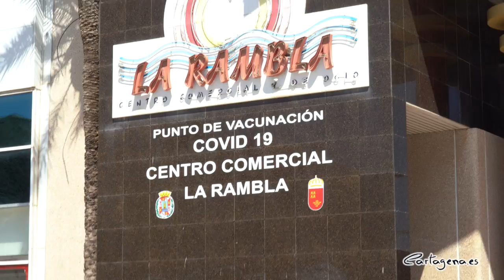Cartagena facilita a Sanidad un centro de vacunación con capacidad para 10.000 personas al día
Cartagena ya cuenta con un nuevo espacio en el que, a partir del 24 de mayo, se podrá vacunar a más de 10.000 personas cada día. Se trata del Centro Comercial La Rambla, situado en la Avenida del Cantón, al que se desplazará el personal sanitario y municipal que actualmente está llevando a cabo el proceso de vacunación en el pabellón Cabezo Beaza.

“Con el traslado triplicaremos la capacidad de vacunación, ya que en Cabezo Beaza se podían vacunar tres mil personas al día, y en el Centro Comercial La Rambla se podrá atender a 10.000 personas cada día. La mejor forma de hacer frente a la pandemia y de recuperar la economía y la normalidad es vacunando”, ha explicado la alcaldesa de Cartagena, Ana Belén Castejón, que en la mañana de este miércoles 12 de mayor ha visitado las instalaciones junto al presidente de la Comunidad Autónoma, Fernando López Miras; el consejero de Salud, Juan José Pedreño; la vicealcaldesa, Noelia Arroyo; el teniente alcalde, Manuel Padín; el concejal de Seguridad Ciudadana, Juan Pedro Torralba, y el empresario Tomás Olivo, propietario del centro comercial.

En los 13.000 metros cuadrados de planta que tiene el Centro Comercial se han instalado 3 líneas diferenciadas de vacunación, así como un espacio para que quienes hayan sido vacunados puedan esperar sentadas los 15 minutos que recomiendan las autoridades sanitarias.

“Nuestro objetivo es que quienes acudan a este centro no tengan que hacer cola en la calle, sino que directamente puedan acceder a 1 de las 3 líneas de vacunación que se van a instalar, que estarán separadas por biombos y que tendrán espacio suficiente para que puedan aguardar su turno. Además, el Centro Comercial cuenta con 1.700 plazas de aparcamiento por lo que tampoco habrá dificultades para estacionar”, ha indicado Castejón.

El Centro Comercial ha sido cedido de forma temporal y gratuita por el empresario cartagenero Tomás Olivo, que actualmente está desarrollando el Plan Rambla y al que tanto la alcaldesa como el presidente de la Comunidad Autónoma han agradecido su solidaridad y colaboración.

La alcaldesa ha concluido haciendo un llamamiento a la responsabilidad de la ciudadanía, al cumplimiento de las normativas sanitarias, al distanciamiento social y, en especial, a la vacunación porque “sólo cumpliendo estas medidas lograremos superar esta pandemia porque la mejor medida para la reactivación económica y la vuelta a la normalidad es la vacunación”.